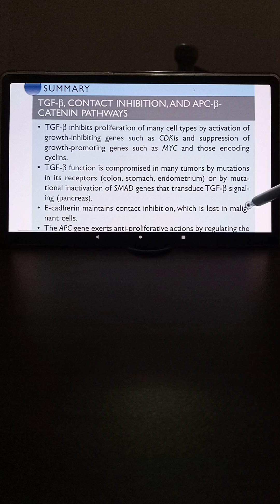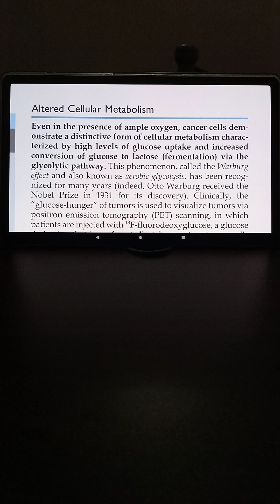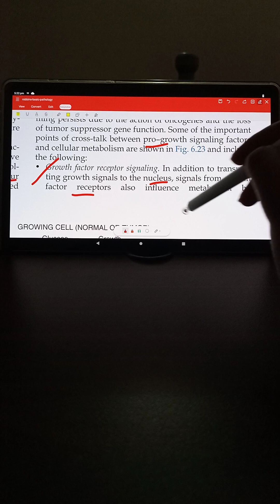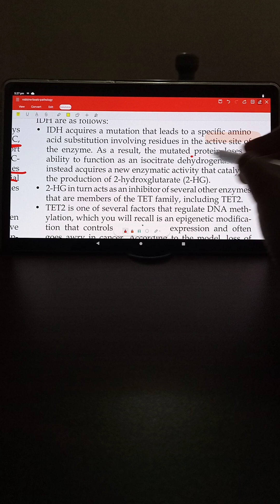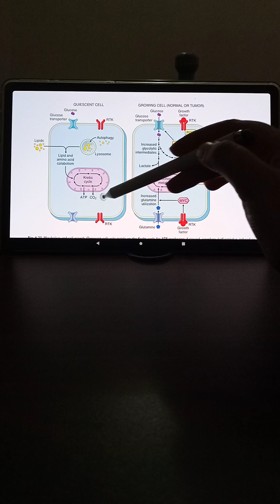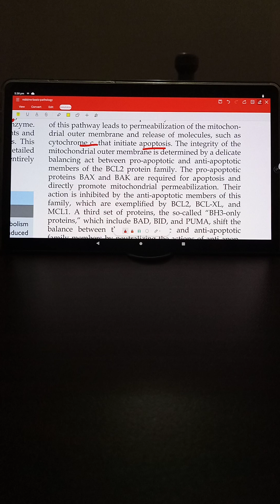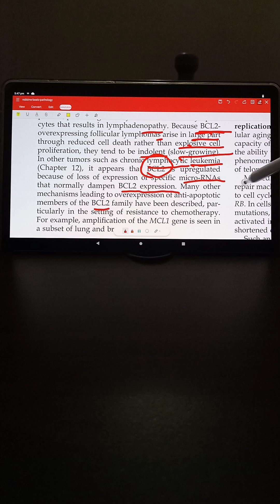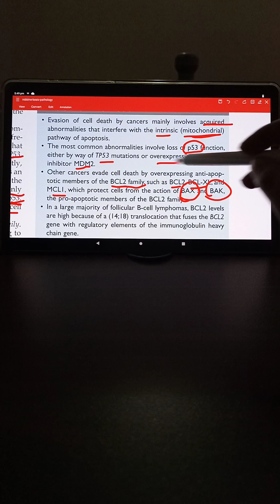chap 6 NEOPLASIA Robbins pathology pt.8